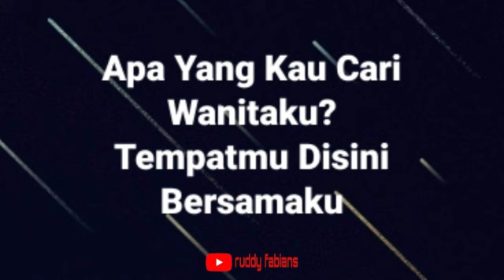Lagu Wanitaku - Cover by Fabians